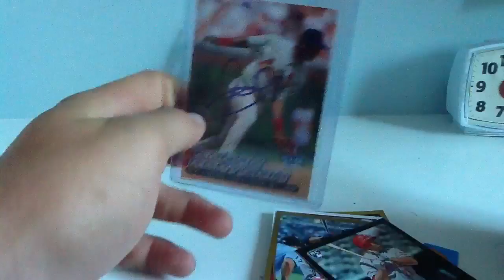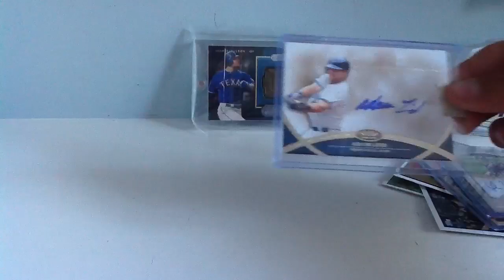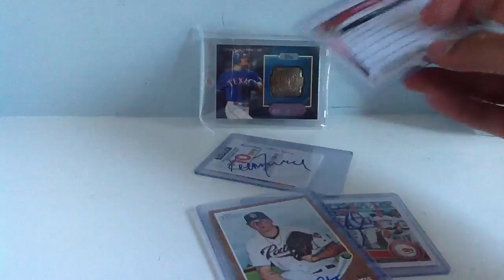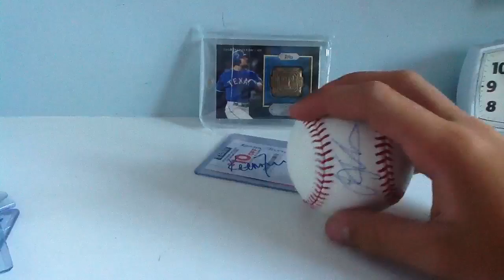Sick giants vs. Reds recap and 6 package mail week